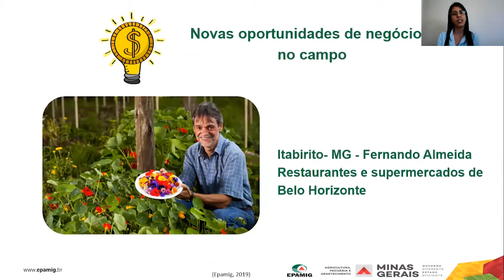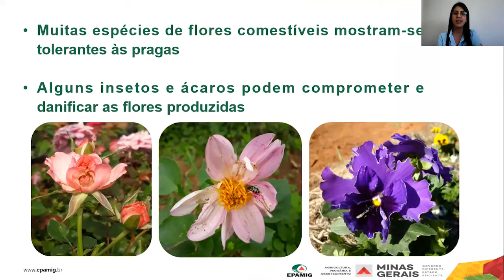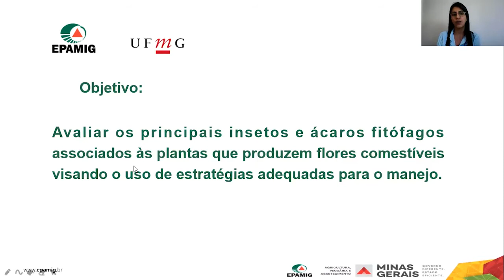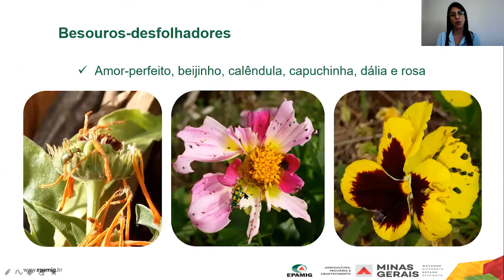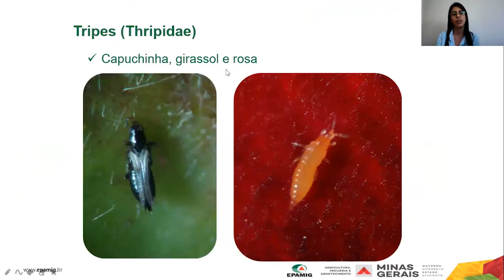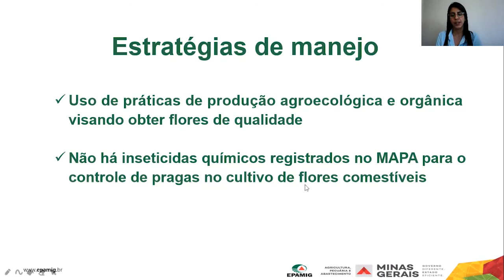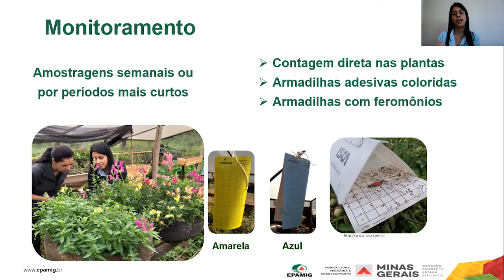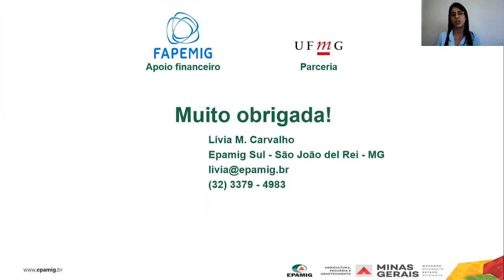10h30 Lívia Carvalho